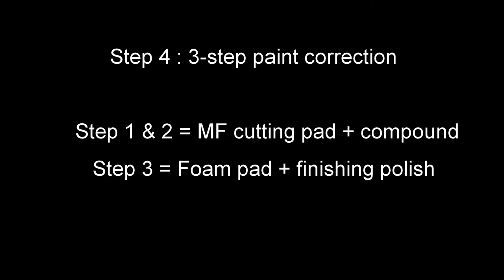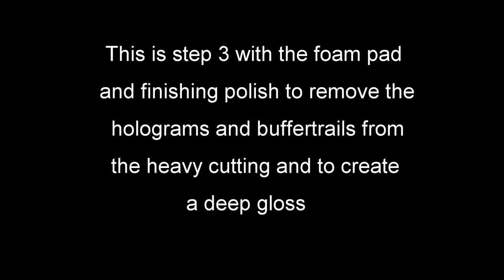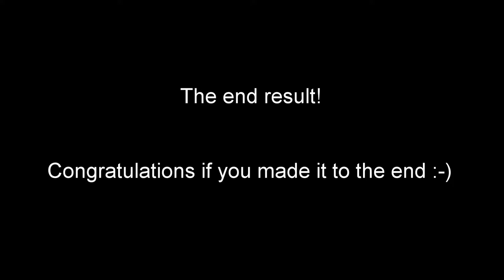Deep Scratch & Heavy Swirl Removal | Full Video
Hello everyone. I know this is a long video but I really thought this was  some good footage to put out there. I recorded this while doing a full detail on my girlfriends car, hence why she is sitting next to me in the video. She just picked up this secondhand 2008 Mini One and the paint was just in terrible condition. It had very bad swirls all over the car and some deep scratches here and there which I had to wetsand.

I know my technique isn't perfect and I'm inexperienced with wetsanding. But I was really impressed with the results that I got on the scratches I wetsanded. I worked with 3000 grit sanding paper, scholl concepts S3 compound and S30+ polish, a microfibre cutting pad and foam finishing pad. I also clayed the car, removed polish residue with an IPA solution and put megiars Jet Seal and Pete's 53 wax on top to protect the surfaces I worked on.